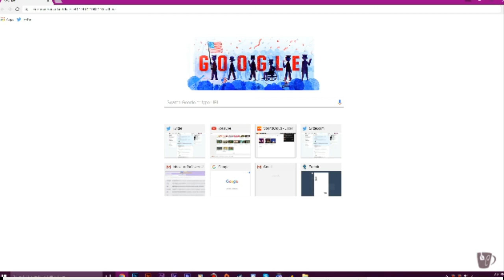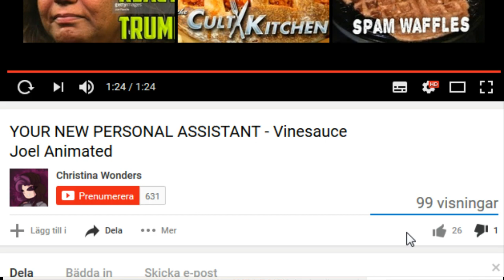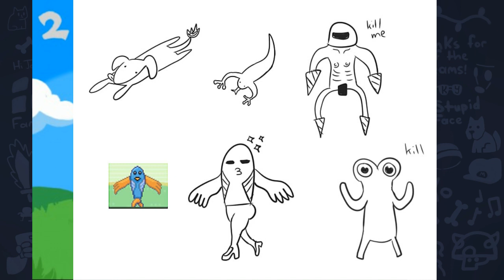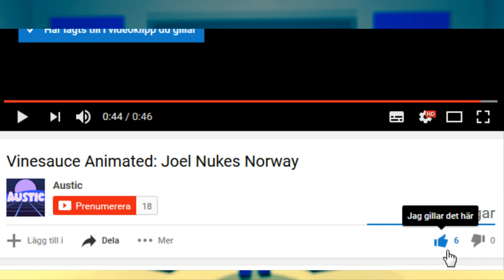[Vinesauce] Joel - Hard Time ( Part 4 )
Joel goes to jail in this true to life prison simulation game.